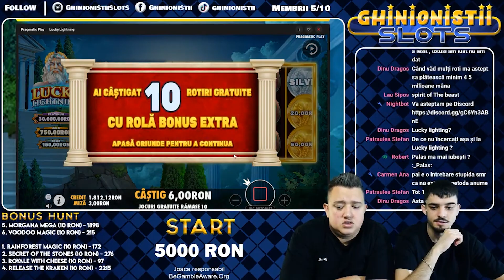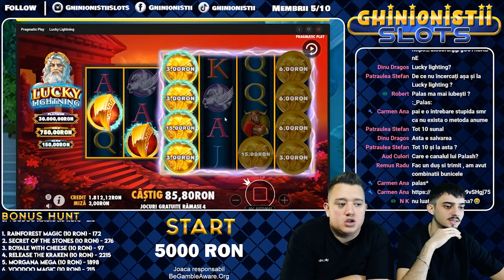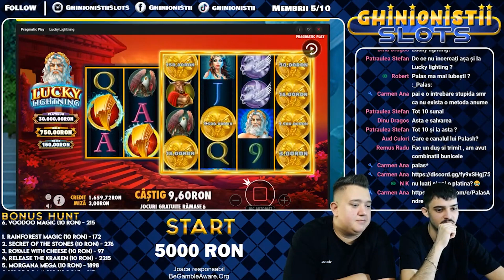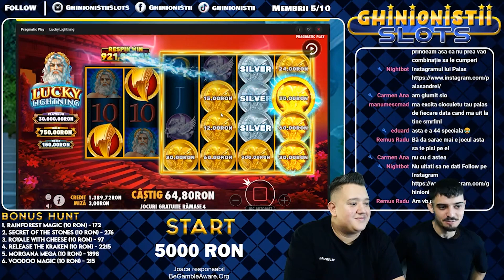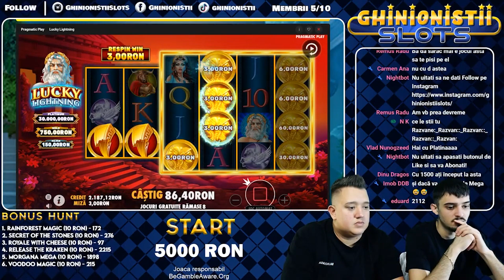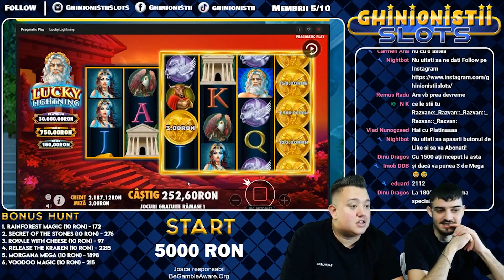LUCKY LIGHTING 🤑AM CUMPARAT 4 SPECIALE🎰